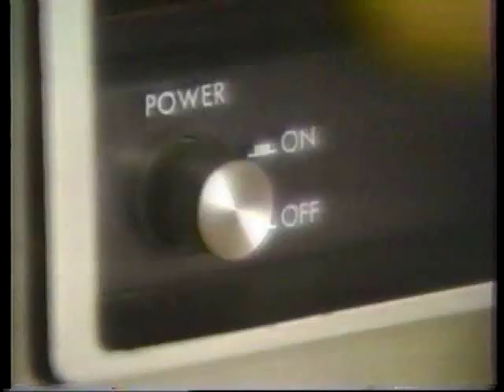WJBO ad 1985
From 1985, here is an LSU themed radio ad for WJBO Radio, 1150 AM, in Baton Rouge.  Copyrights acknowledged.